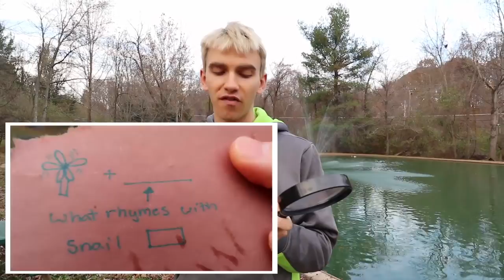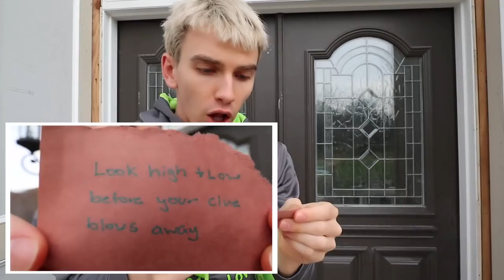GAME MASTER MYSTERY RIDDLES & CLUES TRAINING TO REVEAL TRUE IDENTITY!! (Detective Challenge)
SHARE THE LOVE!

After Stephen Sharer finished “EXPLORING GAME MASTER TOP SECRET CASTLE (face reveal using spy gadgets and mystery evidence clues)” Stephen and his twin like sister Grace Sharer headed back home to the Sharer Fam house where Grace Sharer set up mystery clues and riddles for Stephen Sharer to find laying around the Sharer Family house. As you know, the Sharers have been on the search to reveal the Game Master true identity. Thinking Rebecca Zamolo Game Master could be her or Chad Wild Clay and Vy Qwaint, Stephen Sharer wants to be able to find top secret clues that can lead him to find out who this Game Master is! That is why Grace Sharer set up this Game Master Detective Challenge to help train Steven to defeat the GameMaster just like “GAME MASTER TRAINING TO REVEAL TRUE IDENTITY in THE SHARER FAMILY BACKYARD!!” Who do you think the GameMaster is? Could it be Rebecca Zamolo or Chad Wild Clay?

➡️ Watch my friend’s awesome videos:

Rebecca Zamolo GAME MASTER Spy Takes Lie Detector Test! (Framed by Project Zorgo and CWC with Mysterious Clues?)

Chad Wild Clay CWC PROJECT Z Took DANIEL in CAR at SAFE HOUSE (Unboxing Haul Mysterious Riddles & Clues Challenge)

VY QUAINT PROJECT Z BOTTLES with NOTES vs NINJA & SPY Gadgets (Unboxing Haul Mysterious Riddles & Clues)

2961 A Hunter Mill Rd

Mailing Address:
Stephen Sharer Youtube #633
2961 A Hunter Mill Rd
Oakton, VA 22124